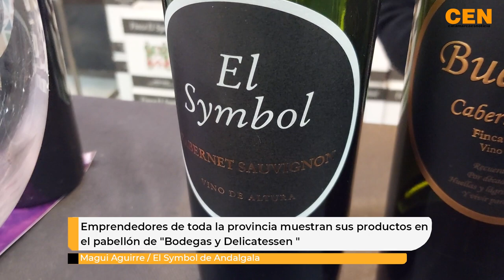Magui Aguirre El Symbol de Andalgala